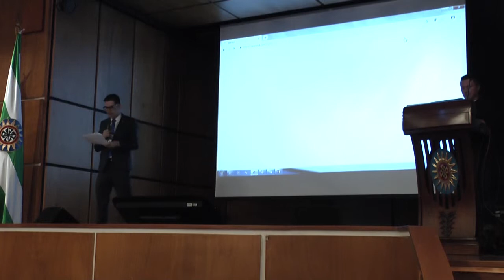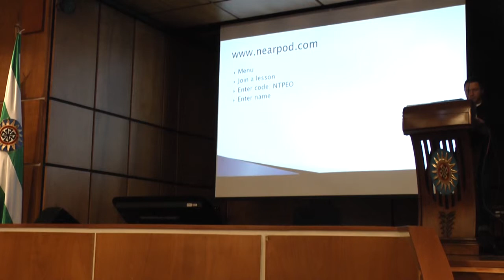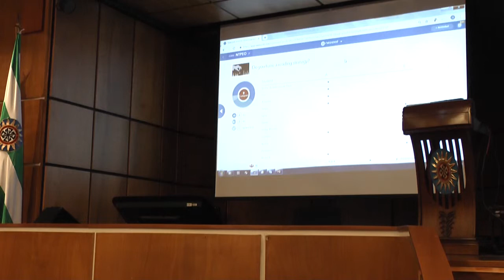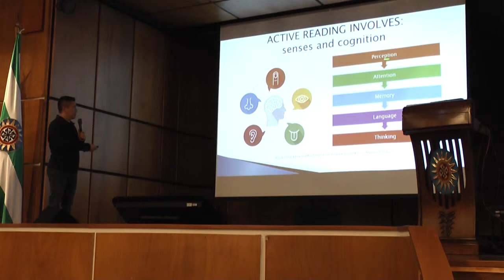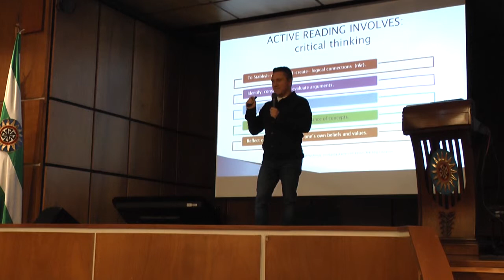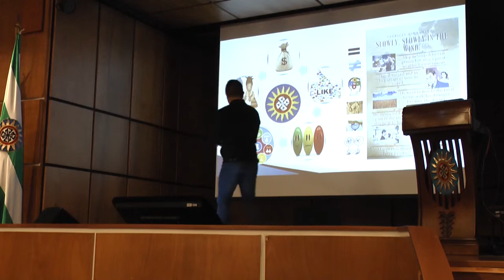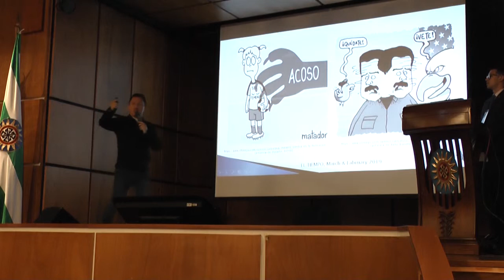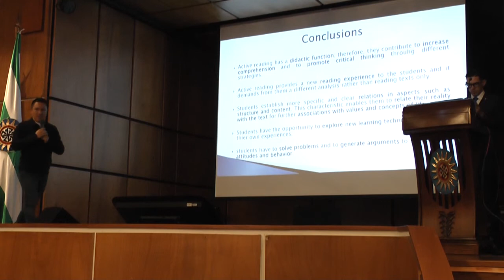19. Herberth Alfonso Mendieta Ramírez- (Instituto de Lenguas) Marzo 13 de 2019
Active Reading-Inglés